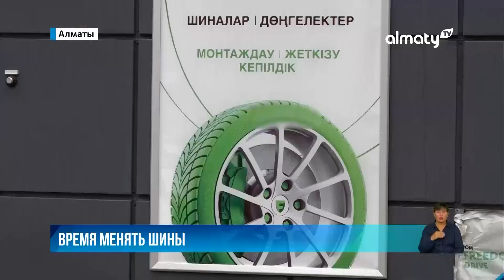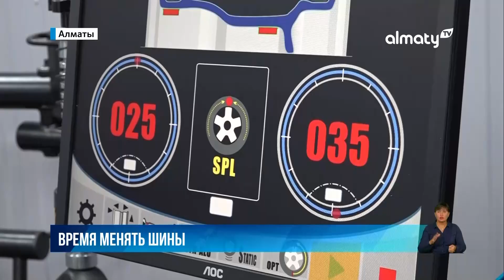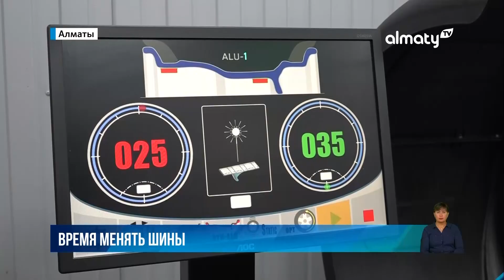Время менять шины: езда на летней резине в зимний период опасна для жизни